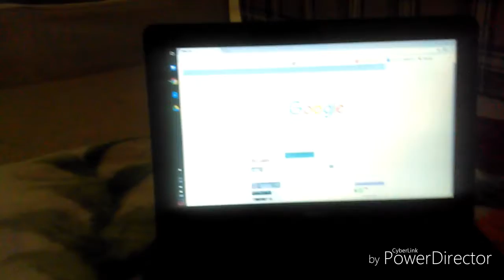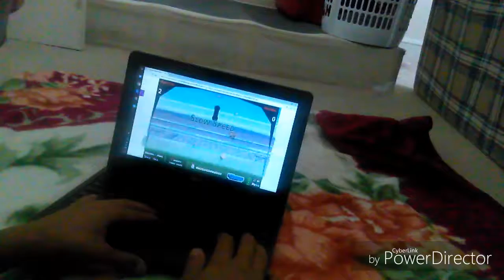Made a fort and I make new intro every video gonna have now intro